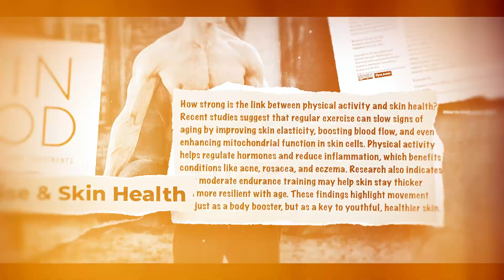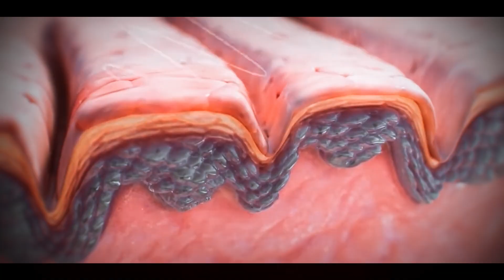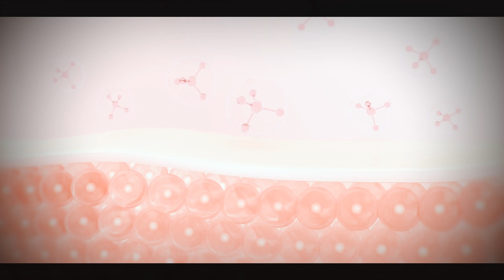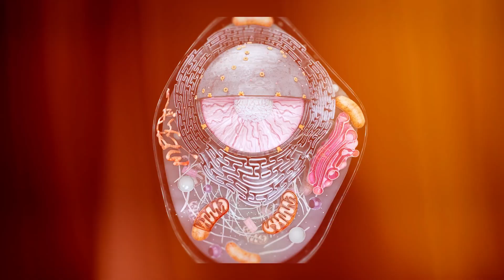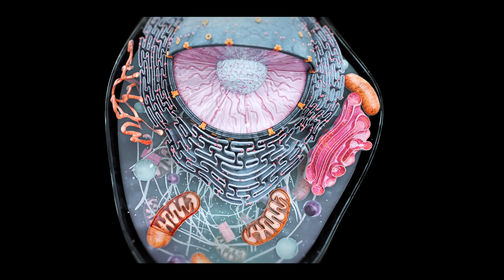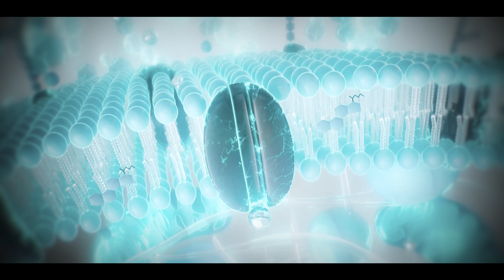REVERSE Wrinkles In Just 90 Days With THIS (Science-Backed)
💊 MY CURRENT STACK FOR SKIN + COLLAGEN (research-backed)
→ THORNE Vitamin C
→ Pure Encapsulations Vitamin A
→ THORNE Ultimate-E
→ THORNE Niacinamide Vitamin B3

📦 I only recommend what I personally trust (and use) & research-backed 🙏

Did you know that lifting weights and cardio could do more for your wrinkles than your expensive skincare?

In this video, I’ll break down the groundbreaking studies connecting exercise to younger skin, why different workouts change your skin in different ways and exactly what you need to focus on to get visible results, without wasting hours doing the wrong thing.

🕒 Timestamps:
0:00 Intro
0:35 Why Skin Breaks Down As You Age
2:00 Exercise = Skin Rejuvenation
3:17 The Mitochondria and Interleukin-15
4:48  Aerobic vs Resistance Training
6:28 How Fast Can Exercise Start Reversing Skin Aging?
6:55 Outro